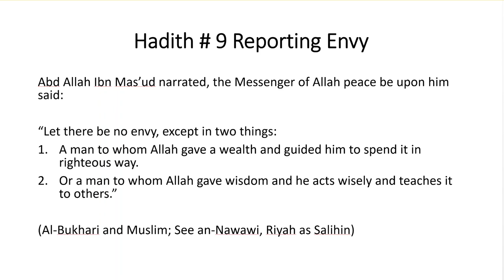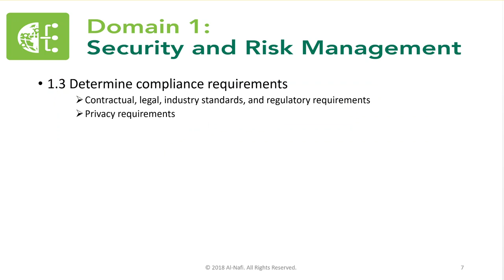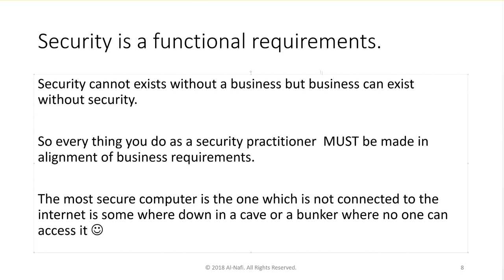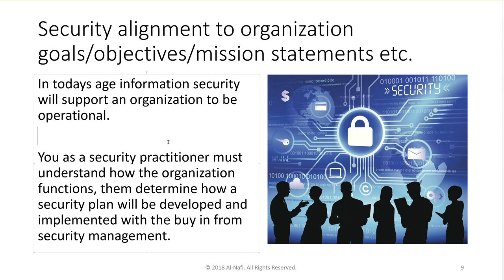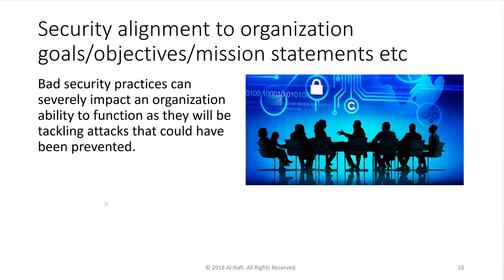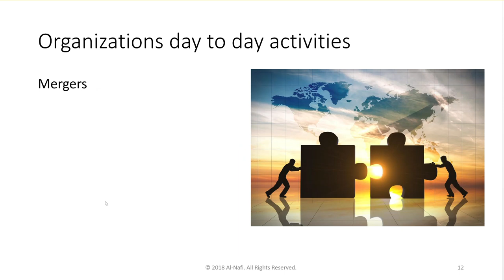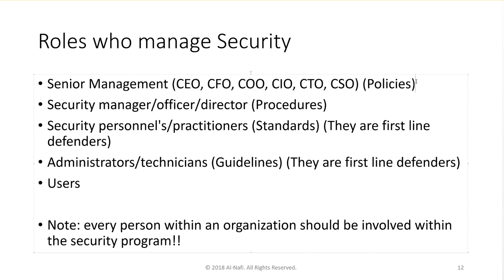CISSP Domain 1d Security & Risk Management